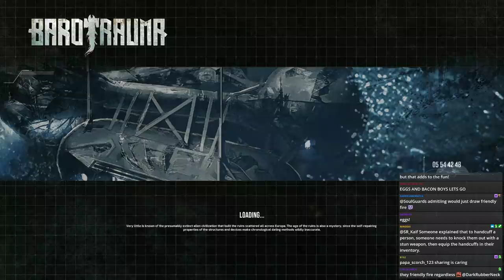There's an Alien Inside Him. DON'T PANIC | Barotrauma